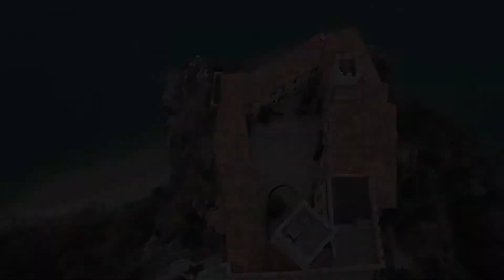27.01.2022 in volo sul castello di Duino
In volo con il Mavic Mini 2 sul castello di Duino!!!